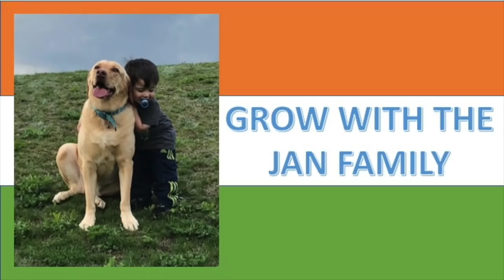Little Krishna English - The Horror Cave / AMERICANS REACTION